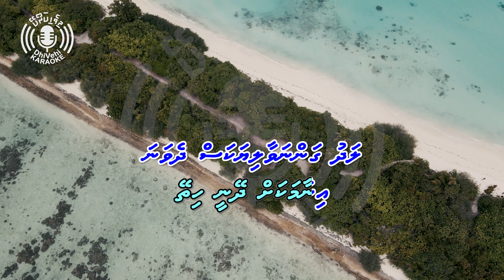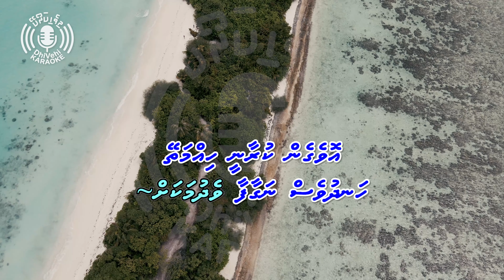Han'dhuves Nagaafaa - Thaana - 4k UHD - Karaoke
The karaoke version of a song by (late) Abdulla Moosa aka Naifaru Dhohokko, who was a renowned solo artist in the Maldives.